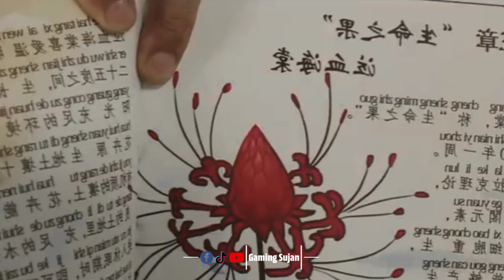বিশাল এক সাপ যখন মানুষকে খেয়ে ফেলে | movie Explained in Bangla | Gaming Sujan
Wellcome to:AIS Lifestyle official YouTube
channel

plz Subscrib my youtube channel 🙏🙏🙏

0:00
0:05
0:10

______👇my Likee account Link👇_______

_______my Fast youtube channel Link_______

I hereby declare that all the images we use to make our videos are collected From Facebook &Gogol  Search
   Photos all are collected from Facebook & Gogol  image  search and using advanced image search option usage rights free to use share or modify.
    And Every Information is taken from Facebook  wikipedia and other and sources.thanks to Facebook  for the information.